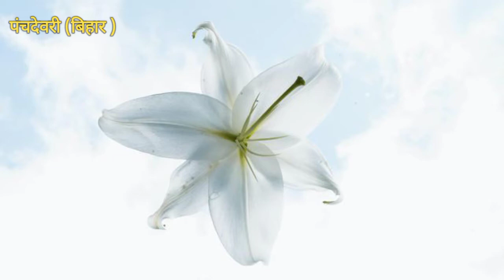गोपालगंज में पहली पत्नी को छोड़ कर दूसरी पत्नी के साथ रचाई शादी.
बिहार के गोपालगंज का मामला है.